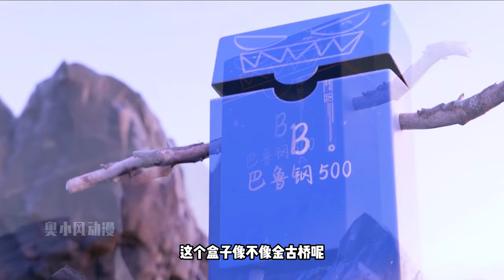孤獨的小賽羅奧特曼很想念爸爸媽媽，來自賽文的父愛讓人十分感動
兒童時期的賽羅奧特曼太可愛了